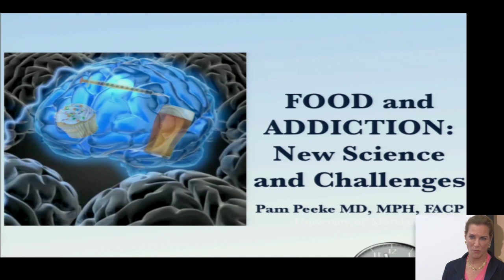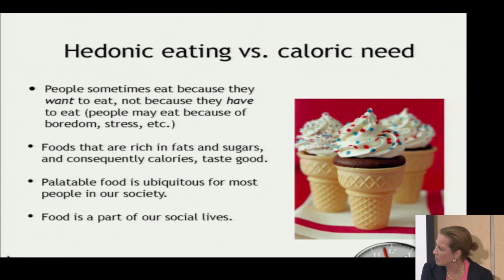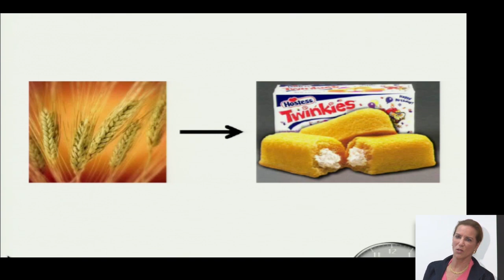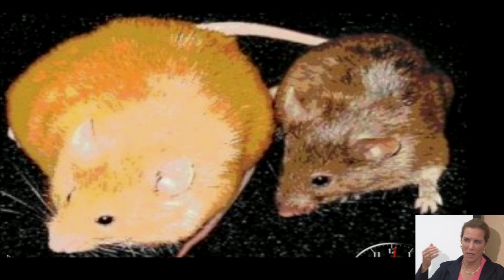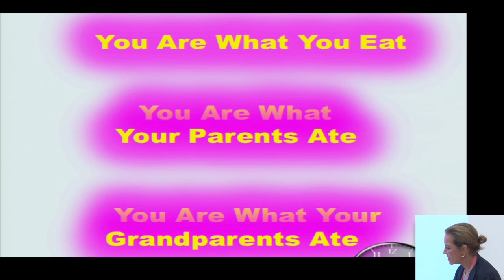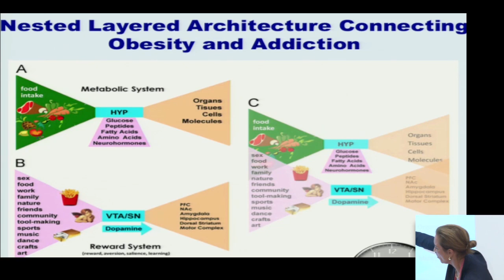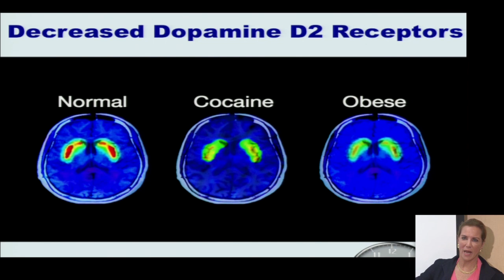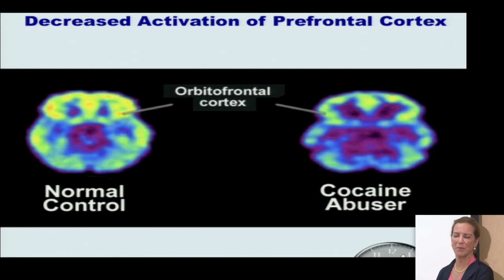The Hacked and Highjacked Body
Dr. Pam Peeke talks about the science behind food and addiction. She also shows us how we can harness the emerging science of epigenetics to make lifestyle changes, including transcendental meditation, which can transform our own DNA.